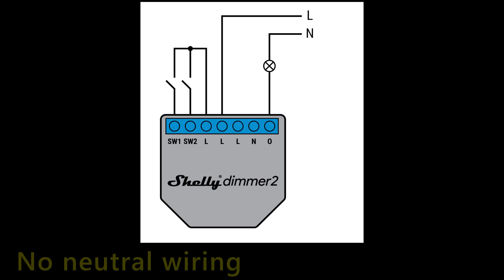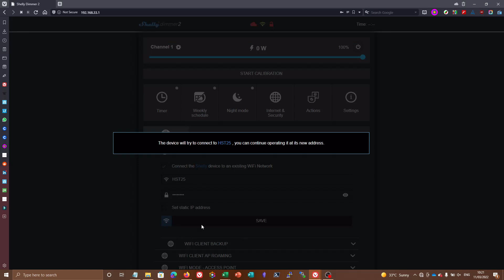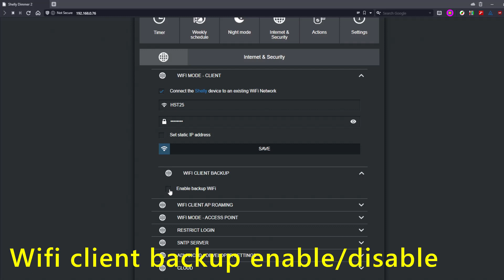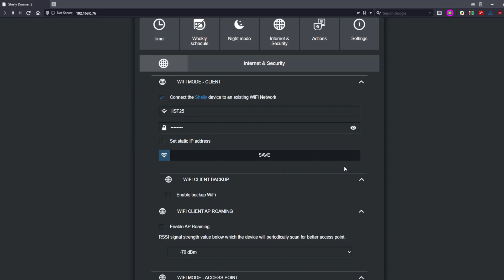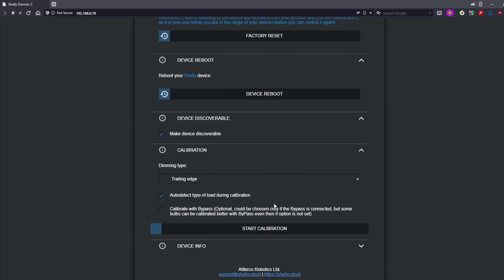Shelly Dimmer 2 with Shelly Wall Switch - Detailed Overview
=== Shelly Dimmer 2 Smart Relay ===
Can be used in houses where the neutral line is missing and provide a full set of dimming functionalities. You can control a wide range of halogen lights, dimmable LED and ferromagnetic transformers.

Note:
When using the device without neutral, Shelly Dimmer 2 requires at least 10W of power consumption to operate. If the connected light has a smaller power consumption, then Shelly Bypass is needed for the device to work.

Calibration:
Calibration is required in order for the Shelly dimmer 2 to detect if the light is Leading or Trailing Edge, so that Dimming works with no issues.

Features:
No HUB required.
Dimming without a neutral line.
Turn-ON/OFF or use the dimming function to set your lights to your preference.
Special internal temperature sensor for overheating protection.
Designed to fit in most standard electrical boxes and switches.
It can be integrated to work with all other Shelly devices.
Compatible with Android, iOS, Amazon Alexa, Google Assistant, and home automation servers using MQTT, CoAP, and REST API.
Easily make your Arduino project live and usable in your automation project.

=== Shelly Wall Switch for Smart Relays ===

With compact dimensions and simple wiring, Shelly Wall Switch for Smart Relays can fit into any existing switch console or even the tiniest spaces. No expansion of the wall space or any changes in the wiring needed.

Designed to facilitate your specific automation needs and developed with the smallest details in mind, you can now create a custom wall switch for your Shelly relays, and save on space and money.

No additional wiring needed, and no need to change yours or your family’s habits. Shelly Wall Switch for Smart Relays can work as a normal wall switch, as well as be controlled through your home automation system or voice assistant.